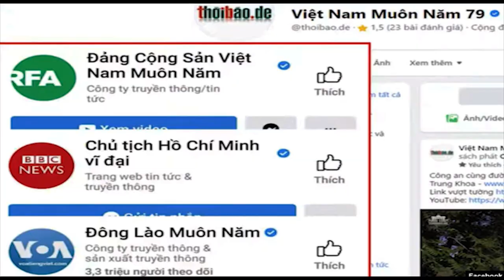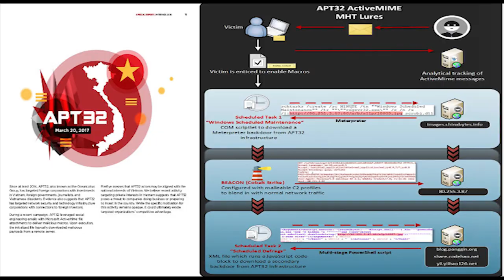Hoảng hốt, Báo Việt Nam phủ nhận hacker 'yêu nước' tấn công VOA và các báo đài ở Mỹ, châu Âu